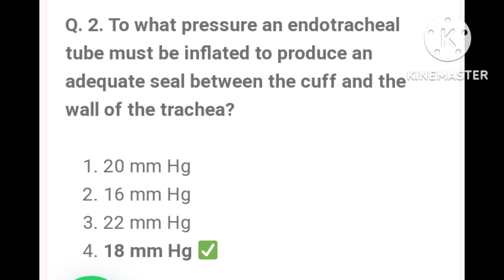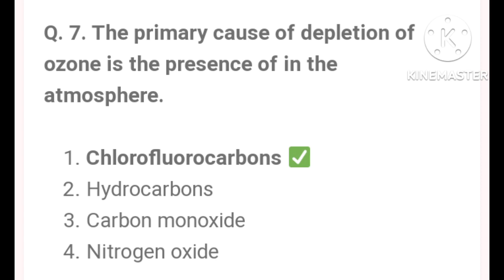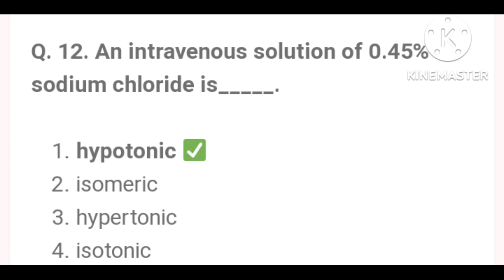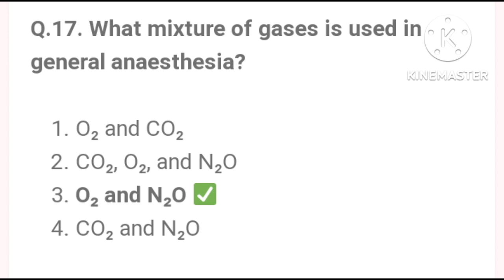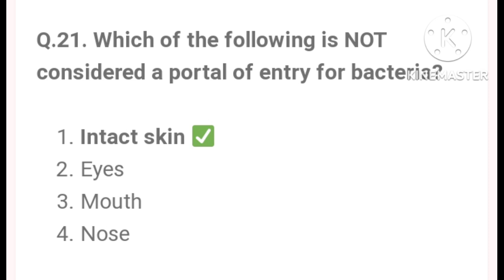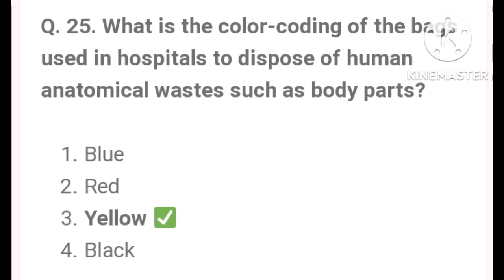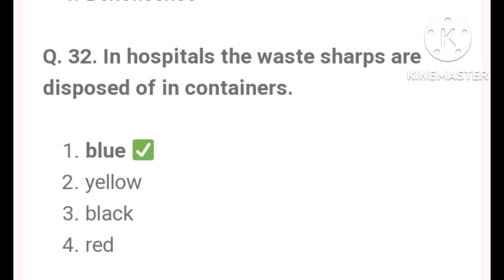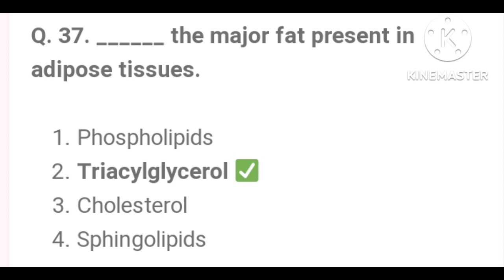Previous year OT technician question paper 2021 with answer key ot technician Competition।exams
Previous year OT technician question paper 2021 with answer key # ot technician Competition।exams @OMNursingAcademy

OT technician question paper 2022 with answer key # ot technician Competition।exams
Ot technician exam paper solution 2022
ot technician question paper
Everything with archana
Ot technician competition classes
previous year solved question paper of ot technician
bsf ot technician question paper
operation theatre technology
Ot technician previous year question paper